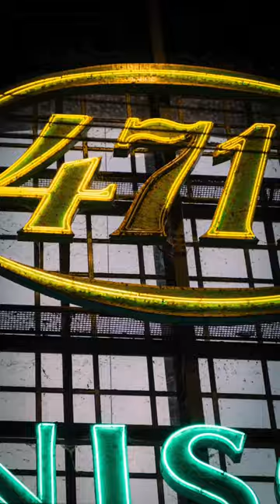Street Photography Cologne Central Station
One of my favorite spots for street photography in Cologne, is the central station. The scene is always changing and there are tones of interesting people.